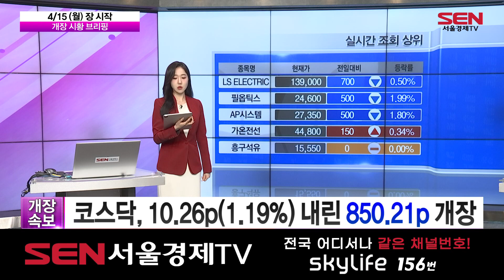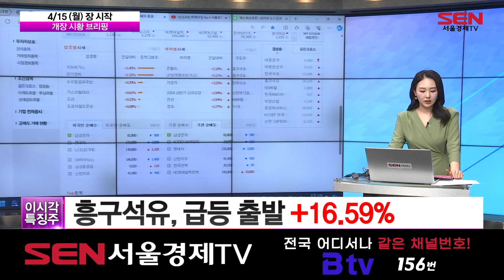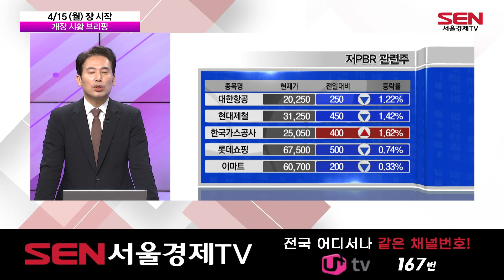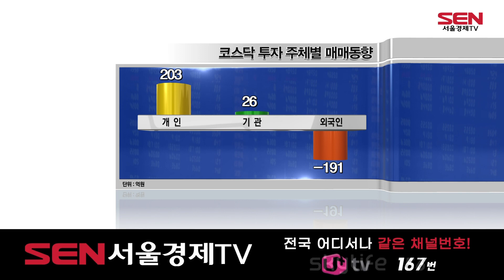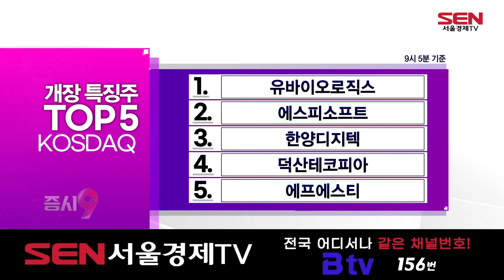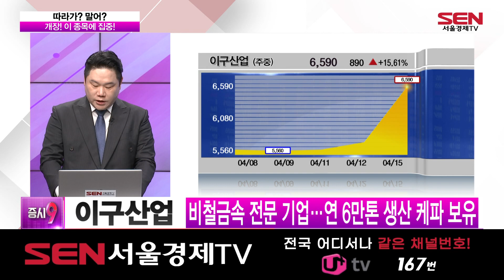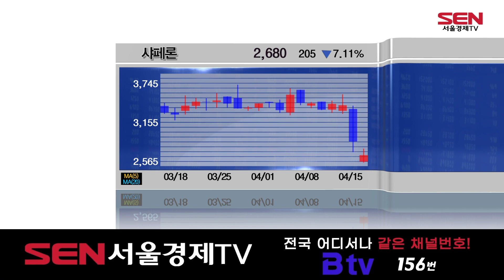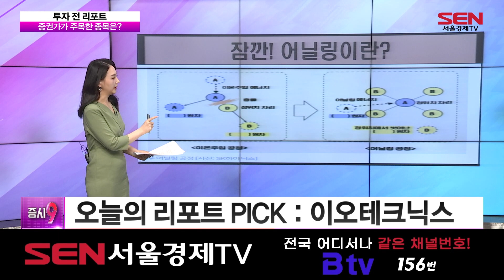증시9_1회_20240415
1) 예상 체결가 브리핑 (출연자:이가흔,최은강)

2) 지금 사 (출연: 정태근)
· 개장 전 이 종목을 챙겨라
▶ 첫 번째 종목 - 샌즈랩
: MS, AI 강화 목적…日 2년간 29억 달러 투자 계획
: AI용 반도체 GPU 구성된 데이터센터 설비 증설

▶ 두 번째 종목 – 솔루스첨단소재
: 북미 GPU 기업향…AI 가속기용 초극저조도 동박 공급 승인
: 日 '미쓰이' 90% 점유한 하이엔드 제품…국내 최초 진입

3) 개장 시황 브리핑
-원/달러 환율 6.6원 오른 1,382원 출발
-코스피, 20.46p(0.76%) 내린 2,661.36p 개장
-코스닥, 10.26p(1.19%) 내린 850.21p 개장

4) 따라가? 말어? 1부 (출연자:변영인)
-S-Oil
-에스피소프트

KOSPI
1.흥아해운
2.S-Oil
3.금호석유
4.삼아알미늄
5.GS

KOSDAQ
1.유바이오로직스
2.에스피소프트
3.한양디지텍
4.덕산테코피아
5.에프에스티

5) 실시간 급등 종목
급등주5
1.한국석유
2.덕양산업
3.대동전자
4.피씨엘
5.제이앤티씨

6) 따라가? 말어? 2부
· 개장! 이 종목에 집중!
▶이구산업
-비철금속 전문 기업…연 6만톤 생산 케파 보유
-글로벌 구리 수요 증가…14개월 최고치 경신
▶샤페론
-염증복합체 억제제ㆍ나노바디 항체 플랫폼 보유
-아토피 치료제 '누겔', FDA 임상2상 진행 중

7) 투자 전 리포트
오늘의 리포트 - 제일기획/토니모리/이오테크닉스
오늘의 리포트 PICK - 이오테크닉스